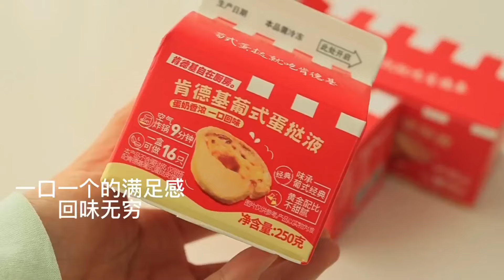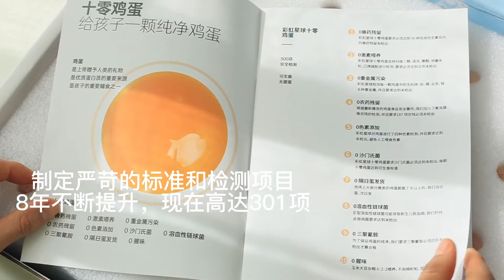Satisfying Relaxing Video|🍩🍪🎂🍰10 Delicious Bread Recipes | Egg Tarts|Asmr|Tiktok